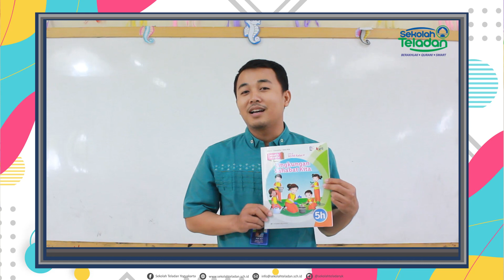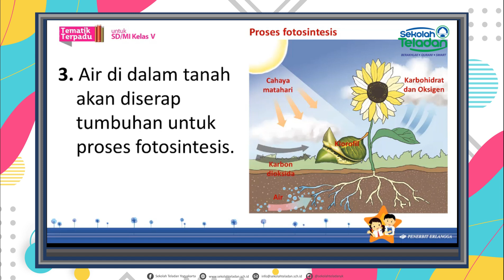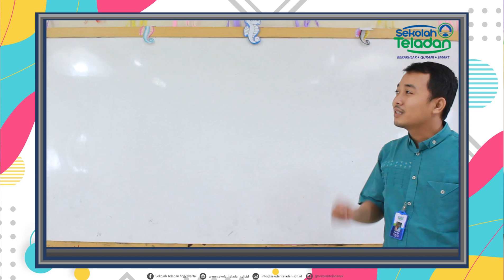SENIN PAK AJI TEMATIK KELAS 5